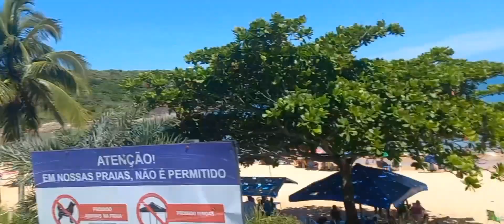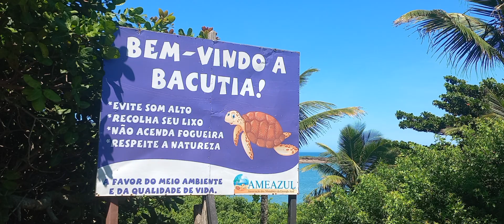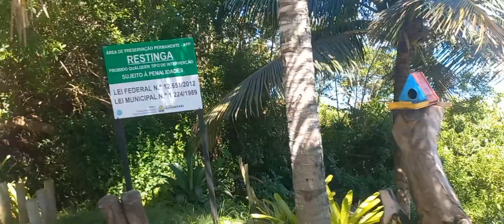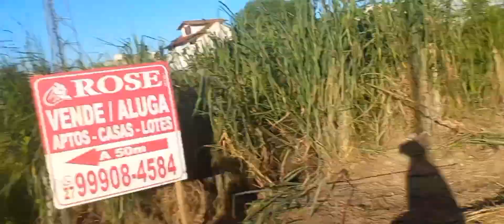praia de peracanga e bacutia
com uma beleza natural incrível e uma ótima infraestrutura para atender a turistas e moradores, a Praia de Peracanga é um dos grandes destaques da Enseada Azul e sem dúvida, uma das melhores praias de Guarapari!